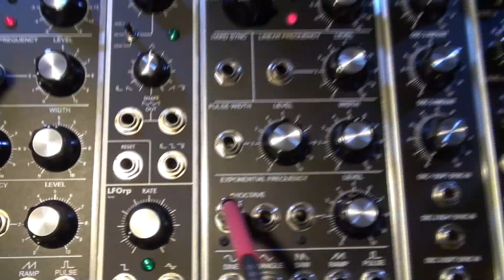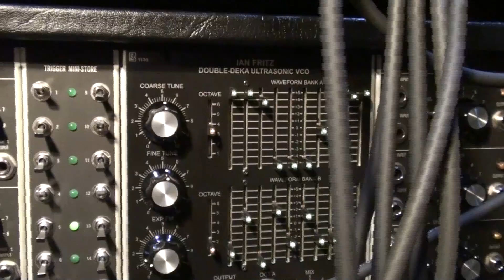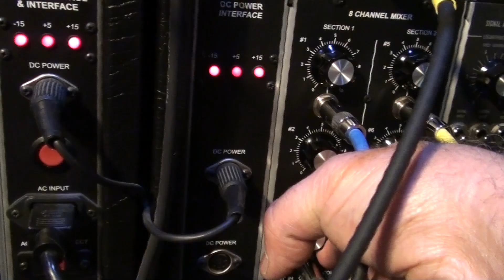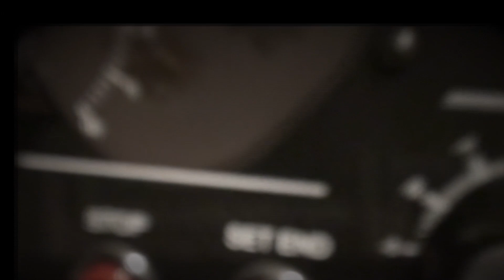Euclid's Gear Box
A quick patch project based on some Euclidean Rhythm ideas recently discussed on the Muffwiggler's Forum. Since I don't own a single module like the COTK C969 Eclidean Bi-Clock Sequencer, I decided to rig up my modular to impersonate the general idea.

Patch details include...
The kick drum, snare and bass line are using variations on 16 beat patterns. The other two elements are 12 beat with 2 fills and 11 beats with 4 fills respectively.

The patterns are as follows...

kick = 16 beat 7 fill
snare = 16 beat 6 fill
bass = 16 beat 4 fill
RM voice = 12 beat 2 fill
second voice = 11 beat 4 fill

The 20Objects.com Ardcore 001 & Ox are handling the 16 beat patterns with the AC14 Gate Sequence sketch.
The Synthesizers.com Q960 Sequential Controller is generating the main clock and the 12 beat pattern with 2 rows of six beats and the first beat output.
The Q119 Sequential Controller is handling the 11 beat pattern by using the voltage output as a gate.
The STG Soundlabs VMS is sending pitch voltages to the 12 beat pattern's VCO's (ring modulated voice).

The Sputnik WCRS is generating quantized random pitch voltages to the 11 beat voice.
All pitch voltages are quantized through the dual Q171 quantizers from synthesizers.com.
The bass line pitch voltage is using a slow square wave LFO through a Q125 signal processor and a channel of a Q171 quantizer for a shifting 2 pitch pattern.
The kick drum is a Polivoks Filter resonance. The snare is white noise through an Oakley Diode Ladder Steep and mixed with the enveloped white noise then a touch of room reverb from a Strymon Blue Sky reverb.

The patterns were first realized using Wouter Hisschemöller's "Euclidean Rhythms Generator" java script. See: www hisschemoller dot com for further info.